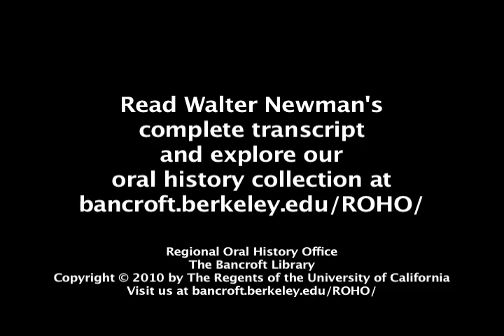The Allied Invasion of Normandy: A Life-Changing Experience: An Oral History with Walter Newman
for full PDF of transcript and related oral histories. The Allied Invasion of Normandy: A Life-Changing Experience video excerpt from a life-history interview with Walter Newman, leader in San Francisco's business, arts, and community history since the 1940s. Interview by Martin Meeker and Julie Stein.